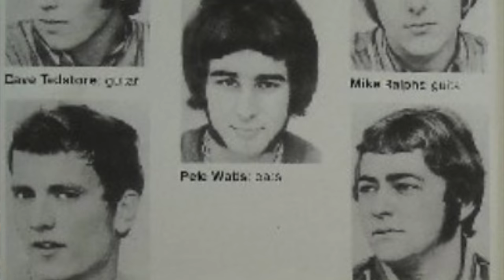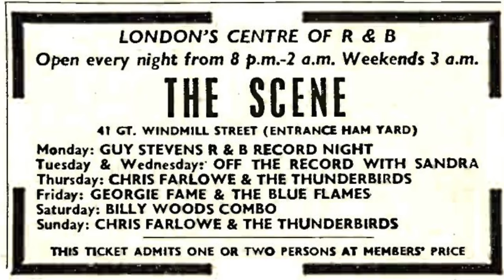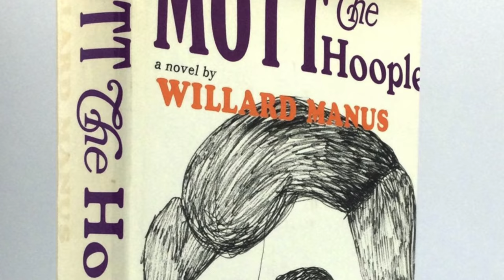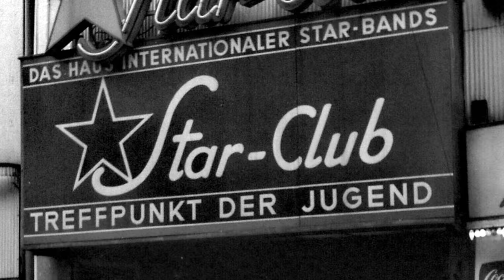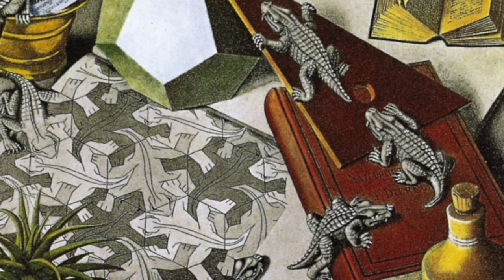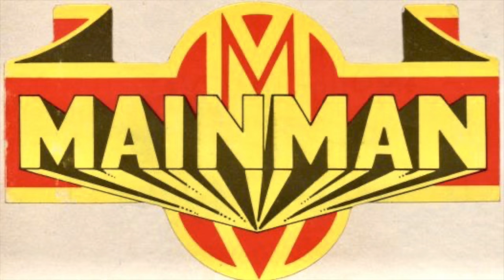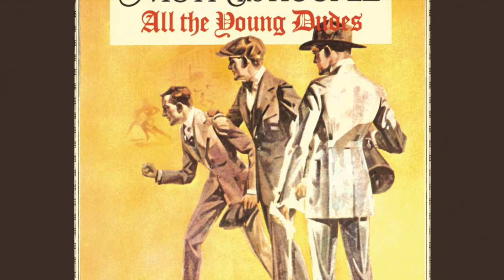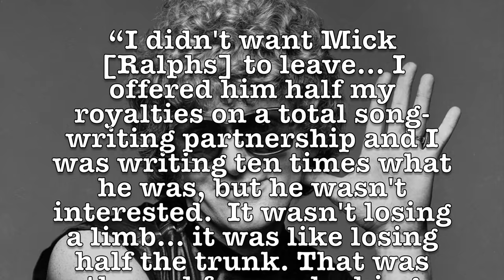Lost Bands of Yesteryear #1 - Mott The Hoople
Welcome to the first ever episode of my new series, "Lost Bands of Yesteryear!"  It's like "Forgotten Fretmasters," but about bands.  Duh... Our first episode is about the glam rock icons Mott The Hoople, who were helped to stardom by a well timed and beautifully written dirge called "All the Young Dudes," by David Bowie.  This will dig into the history and impact of the band.  Let me know what you think of the new series, and be sure to leave some suggestions for bands to cover in the comments.

If you’re interested in supporting the Guitar Historian channel’s growth directly, please consider leaving something in the GH Tip Jar by clicking

- Link Parent Project Muscular Dystrophy site